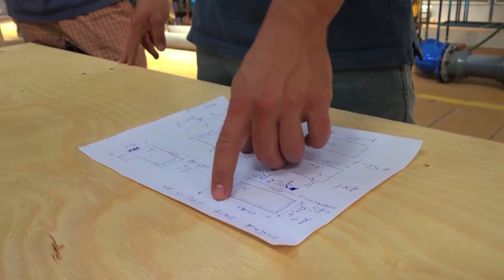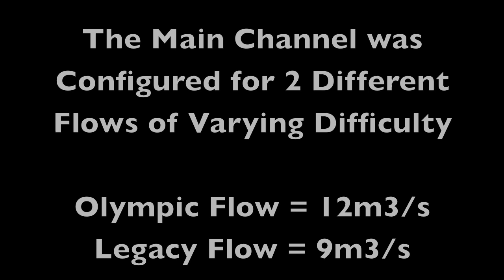Tokyo Kasai Canoe Slalom Olympic Venue Hydraulic Model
Development of the whitewater slalom course and other belonging hydraulic facilities for the Olympic Games Tokyo 2020.

Short video version.